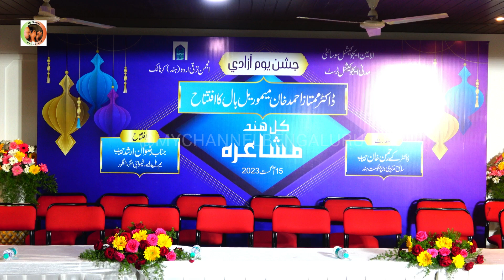All India Mushaira Bengaluru2023 Jameel Akhtar Banarasi at Al Ameen Memorial Hall!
The All India Mushaira of 2023, held at the Al Ameen's Dr. Mumtaz Ahmed Memorial Hall, was not just an event; it was a celebration of the beauty of language, the strength of unity, and the timeless impact of poetry. The words spoken that evening lingered in the hearts of those fortunate enough to attend, a reminder that literature has the power to bind people together and inspire them to reflect on their past, celebrate their present, and aspire for a brighter future.
The highlight of the evening was the appearance of the legendary Urdu Shayar Jameel Akhtar Banarasi. As he stepped onto the stage, a hushed reverence washed over the audience. With his dignified presence and a twinkle in his eye, he began to recite his verses, each word a brushstroke on the canvas of emotions. His poetry was elegantly interwoven with the theme of Independence, echoing the struggles, sacrifices, and triumphs of the nation.
Taking the reins as the host of the evening was none other than Mr. Shafiq Abidi, a luminary in the realm of Urdu literature. With his impeccable command over the language and his warm demeanor, he set the tone for the evening, creating an environment that was both inviting and inspiring. His introductions to each poet were like lyrical prologues, enticing the audience to listen with rapt attention
Watch the video now and remember to follow for the upcoming parts of this splendid program.